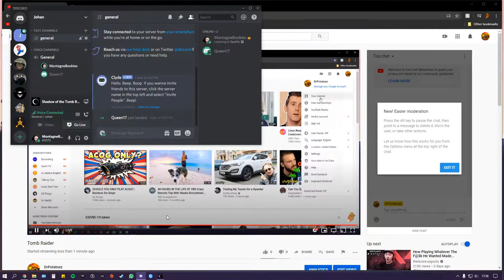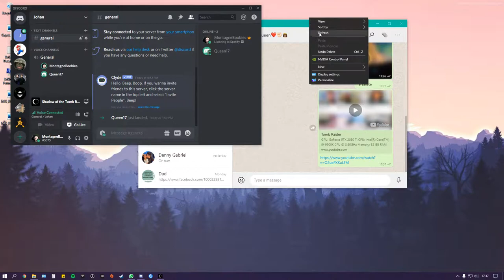Tomb Raider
GPU: GeForce RTX 2080 Ti
CPU: Intel(R) Core(TM) i9-9900K CPU @ 3.60GHz
Memory: 32 GB RAM (31.93 GB RAM usable)
Current resolution: 1920 x 1080, 240Hz
Operating system: